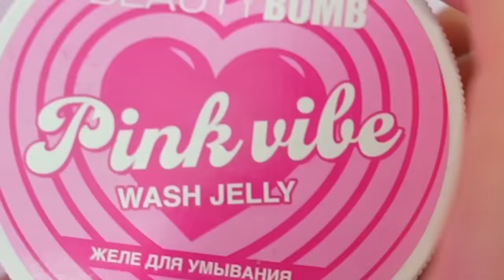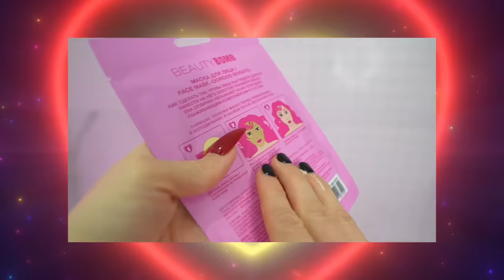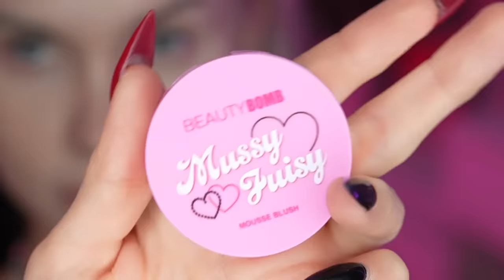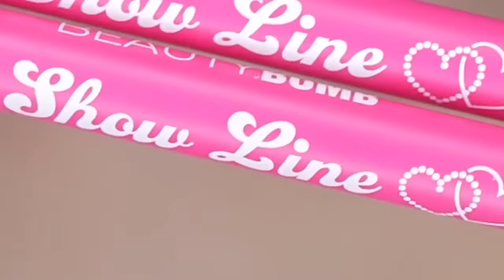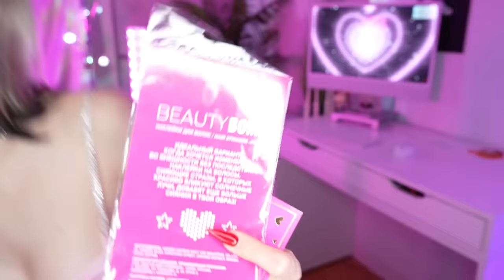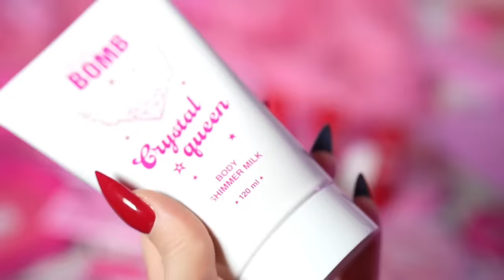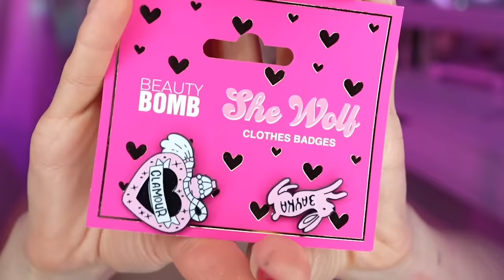МОЯ КОЛЛЕКЦИЯ КОСМЕТИКИ BEAUTY BOMB - ROMCORE 💄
Ищи коллекцию Romcore от Beauty Bomb, амбассадором которой я стала! Ее можно купить в Магнит Косметик, Золотом Яблоке, Лэтуале и Рив Гош, а также на маркетплейсах Ozon и Wildberries!

Участвуй в конкурсе от Beauty Bomb, чтобы выиграть коллекцию со мной и пушистую сумку 💞

Реклама. ООО «Вектор Дистрибьюшн» ИНН 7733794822 Erid: 2SDnjeHZspu